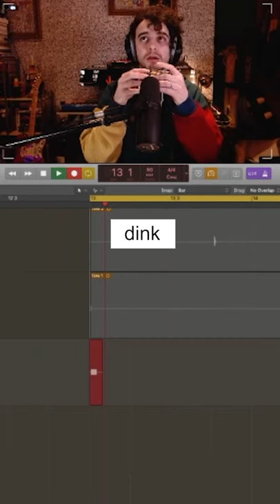Sad Girl Bop Feat. Lauran Hibberd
Garage rock queen Lauran Hibberd sent me a beautiful song idea inspired by Phoebe Bridgers, here’s what I did with it!
Highlight from my weekly Twitch stream
Every Thursday at 6pm UK Time
Twitch.TV/StefanWithAPound
Soundcloud.com/StefanWithAPound
Edit by Viki Abingdon
Facebook Highlight from my weekly Twitch stream
Twitch.TV/StefanWithAPound
Soundcloud.com/StefanWithAPound
Edit by Viki & Stefan Abingdon